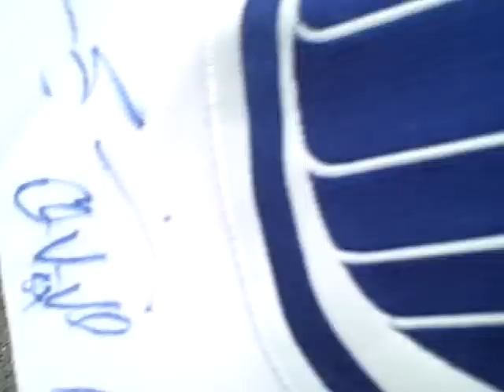Ales Hemsky of The Edmonton Oilers signing autographs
ales was cool and signed for everyone before practice,taylor hall and jordan eberle also signed for everyone as well